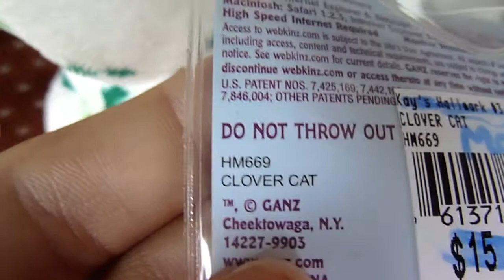New webkinz!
askjhf